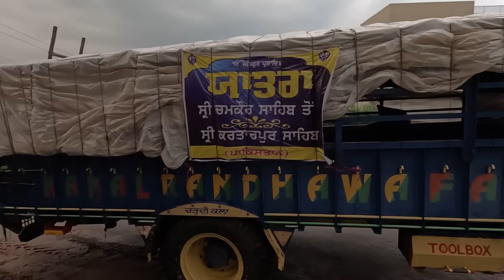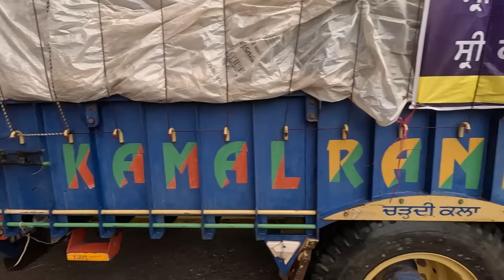ਸੰਗਤ ਮੁੜੀ ਪਾਕਿਸਤਾਨ ਤੋਂ ਬੱਚਿਆਂ ਨੇ ਲਏ ਨਜਾਰੇ ਬਾਰਿਸ਼ ਦੇ